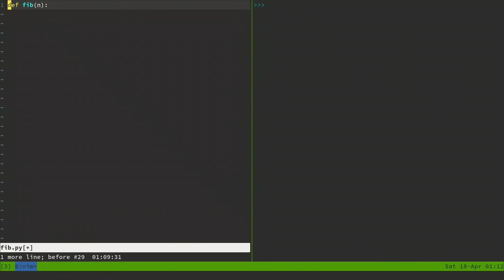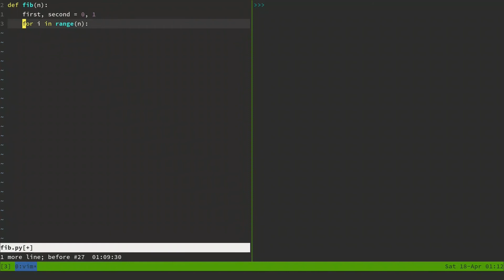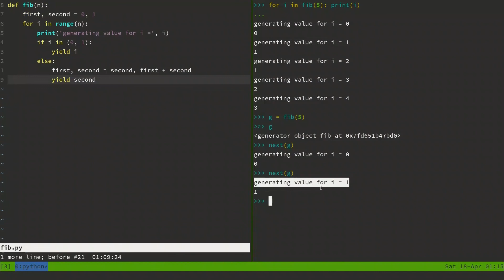Lazy evaluation and generators in Python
In this video we look into the concept of lazy evaluation, and how it is implemented in python using generators. We take an example of generating Fibonacci series to understand the concept.